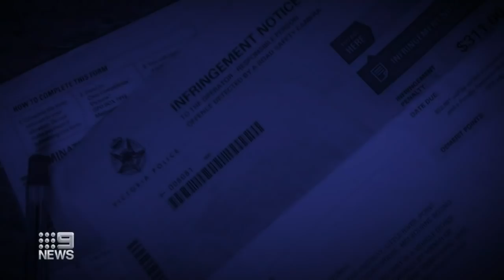Coronavirus: Dozen Victorian beaches to close tonight | Nine News Australia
Beaches across Victoria will be closed tonight after crowds were seen, despite strict warnings to stay home.